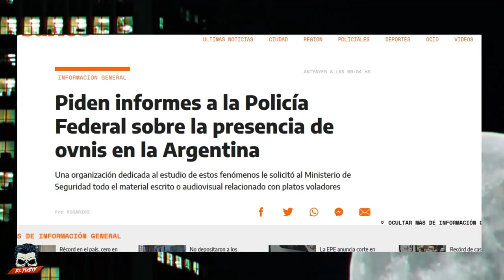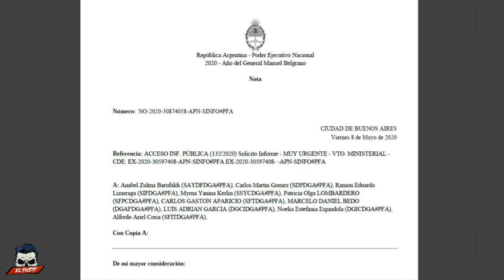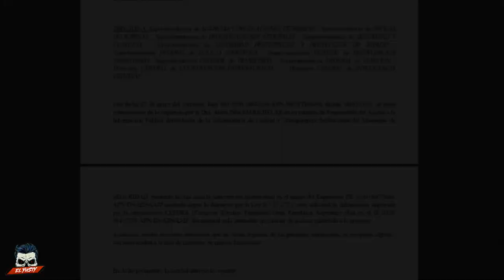😱 PIDEN INFORMACIÓN A LA POLICÍA FEDERAL SOBRE OVNIS | El Yusty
🟥MIS REDES🟥
💳💰DONACIONES💰💳
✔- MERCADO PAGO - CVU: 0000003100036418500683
Alias: seca.agudo.beato.mp